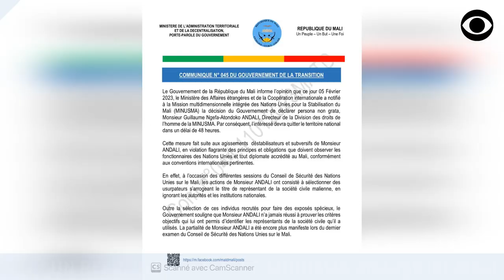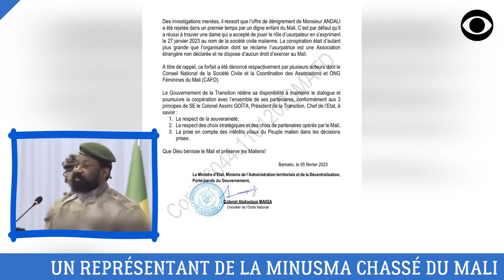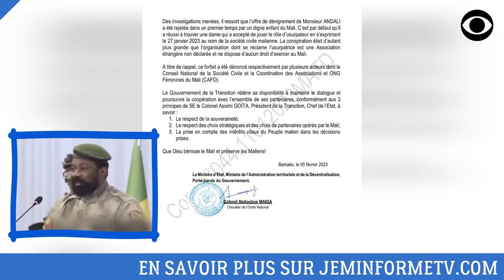ASSIMI GOITA EXPULSE LE DIRECTEUR DES DROITS DE L’HOMME DE LA MINUSMA (DÉCRYPTAGE)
MALI - MINUSMA: Communiqué N°045 relatif à la décision du Gouvernement de la Transition de déclarer persona non grata, le Directeur de la Division des droits de l’homme de la MINUSMA.

DEVENIR MEMBRE

NOUS SUIVRE

NOUS CONTACTER

COPYRIGHT

MONTAGE